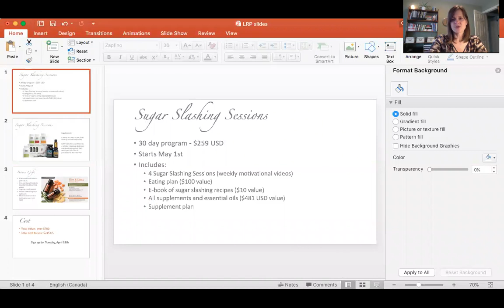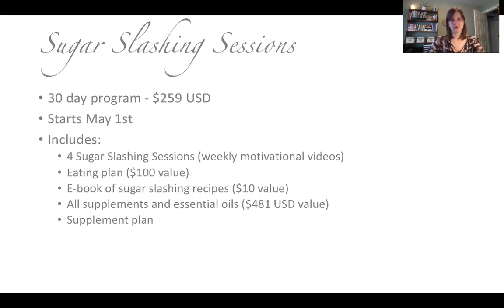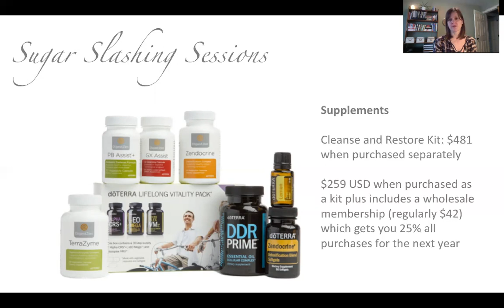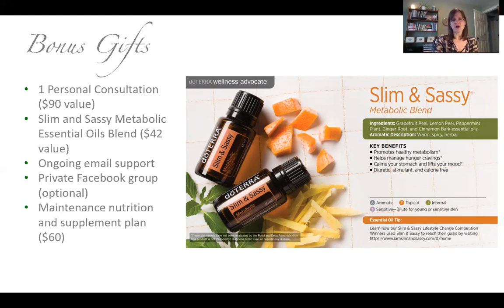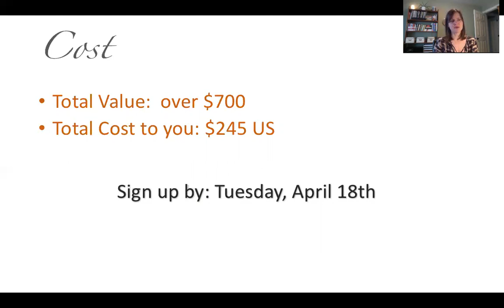Why You Absolutely MUST Cut Out Sugar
Find out how cutting sugar out of your diet will improve your energy, mood and all around wellness.